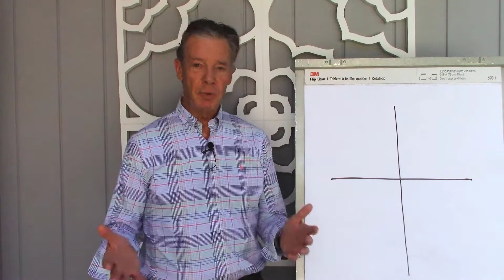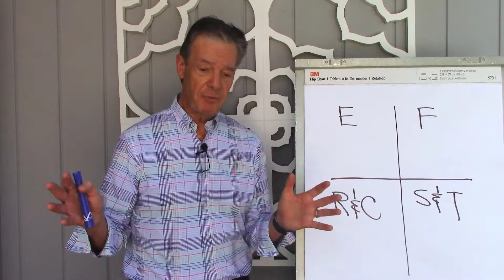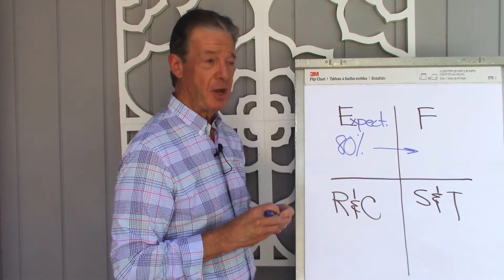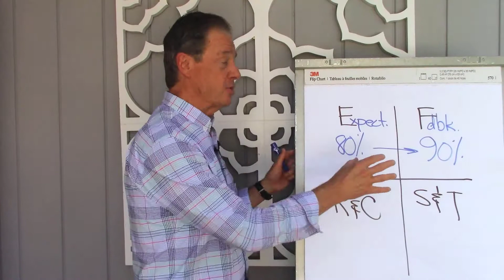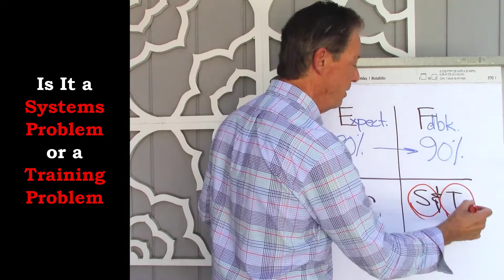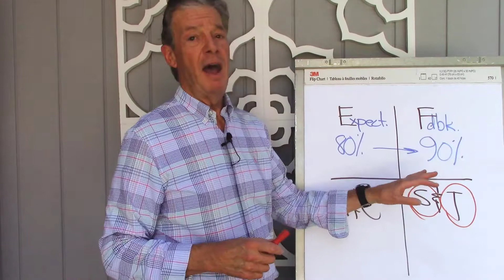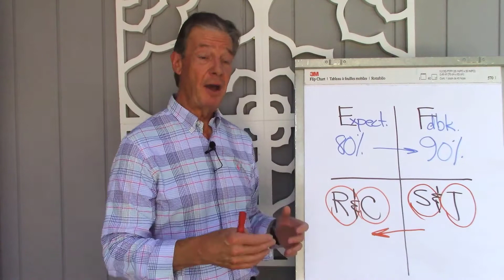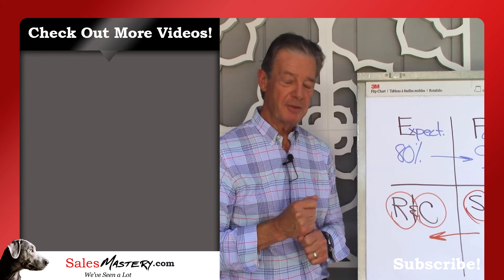Management Model – Management Training for Coaching the Coach for First Line Sales Managers